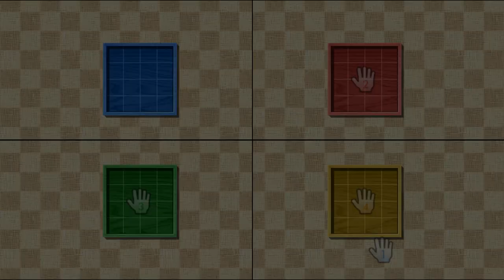Wii Party Board Game Island - Peach Vs Jackie Vs Matt Vs Stephanie (Master Difficulty)